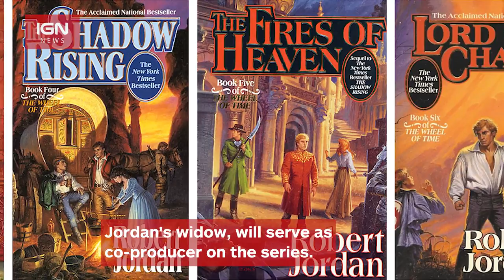Wheel of Time TV Series Sets Showrunner, Production Studio - IGN News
The long-in-development Wheel of Time TV series adaptation has set its showrunner and production studio, IGN has learned.

Follow IGN for more!